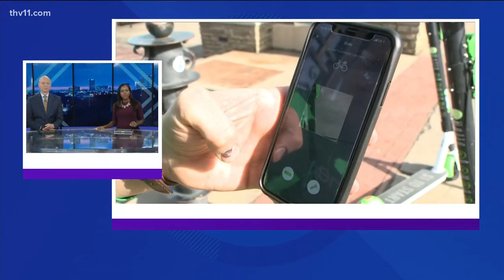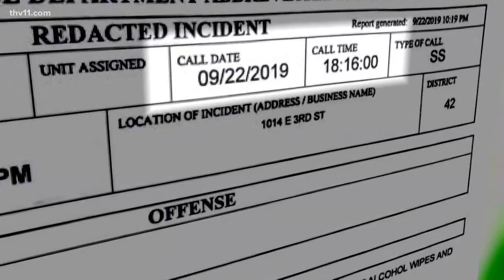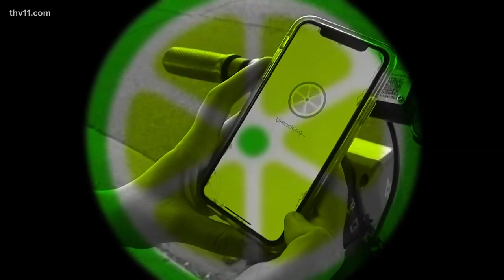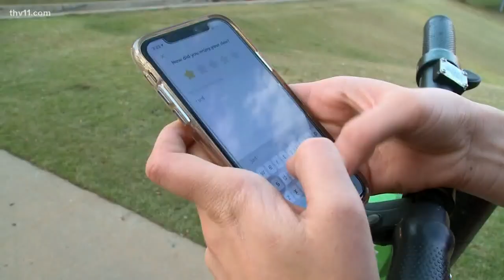Hospitals, police see fewer Lime scooter accidents and crashes than expected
Many would agree that Lime scooters can be pretty useful and fun, but they must also be taken very seriously. If not, you can really get hurt.